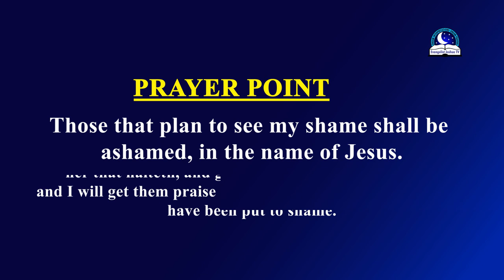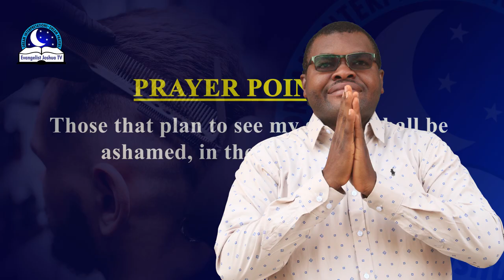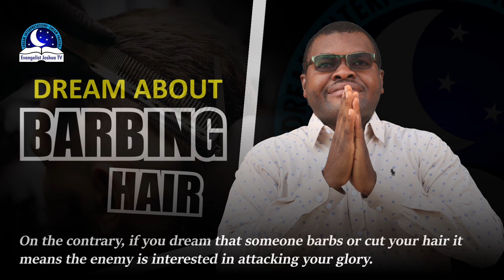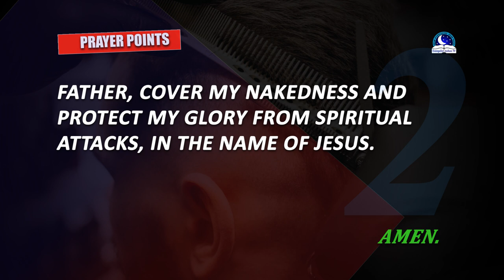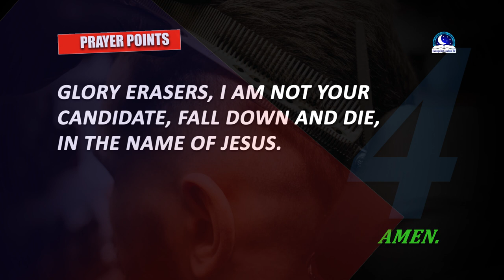Dream About Barbing Hair - Spiritual and Biblical Interpretation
Dream about barbing hair could indicate the removal of one's glory by the wicked. But if you feel good about the haircut, then the sign could be associated with satisfaction, happiness and success. However, dream of someone cutting your hair, can indicate that your glory is under spritual attacks and manipulation of one's upcoming blessings. This may bring about shame, loss, death, and financial hardship. For others, the meaning could also be connected to clearing of some hinderances in your life.